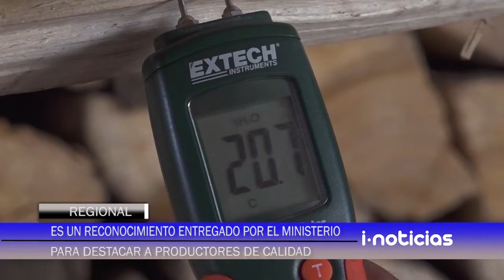Seremi de energía de los Lagos entrega sello de calidad de leña.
Seremi de energía de los Lagos entrega sello de calidad de leña a comerciante y llama a postular al proceso 2021. se trata de un reconocimiento entregado por el ministerio de energía, para destacar a los productores que ofrecen un producto de calidad.